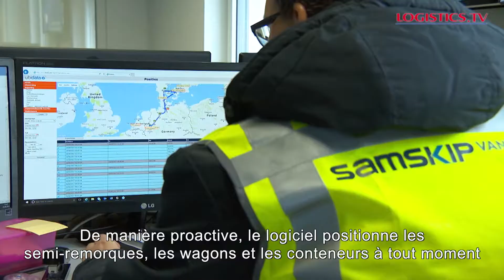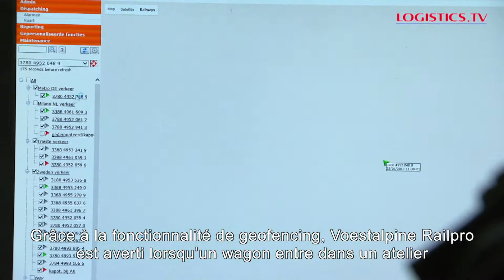Ubidata: solution de suivi de wagons intermodaux et fret-ferroviaires.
Pour améliorer la productivité et le service clientèle, Ubidata a développé des systèmes qui permettent un suivi de flotte très performant. De manière proactive, le logiciel positionne les semi-remorques, les wagons et les conteneurs à tout moment et identifie tous les problèmes.